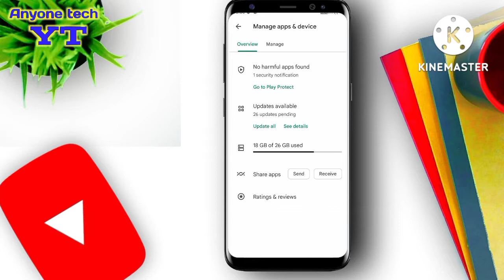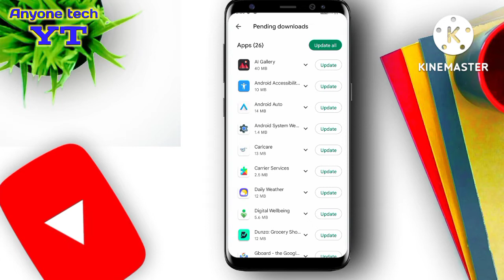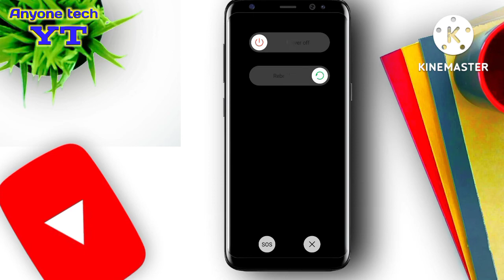Playstore se koi bhi app download nahi ho raha hai | playstore par app install nahi ho raha hai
Hello दोस्तों, मैं Raju Yadav, बहुत-बहुत स्वागत करता हूं Anyone tech Yt में | मैं इस चैनल पर रोज Youtube and Technology से Related Video बनाता हूं जैसे-Youtube Tips, Youtube Updated, Facebook Tips, Whatsapp tips, Instagram Tips, Earning App,Tips and tricks | दोस्तों अगर आपको Youtube And Technology से संबन्धित कोई भी Question हो तो आप Comments  करके पूछ सकते हो या फिर Instagram में  DM करके पूछ सकते हो | मैं पूरी कोशिश करूंगा आप लोगों कि मदद करने  की |

100k_____DREAM ON YOUTUBE🥰______ I HOPE YOU ALL GUSY❤️ SUPPORT ME______THANK YOU SO MUCH.